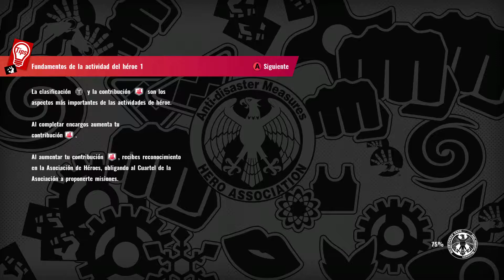One Punch Man A Hero Nobody Knows | Español | Capítulo 8 | Sin Comentarios | Gameplay | Walkthrough